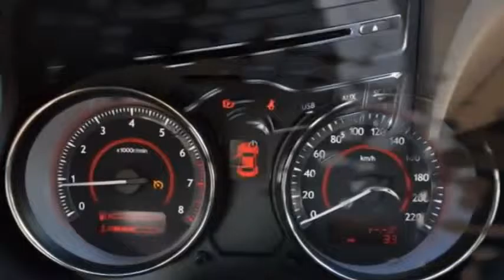Впервые! FAW Besturn B50 F. Обновленный Фав Бестурн В50. 2015. Хит Года! Автоновости 2016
Новинка этого года. Краткий обзор экстерьера и внутренней отделки.
Почти прямой репортаж с последнего авто-шоу в Шанхае!